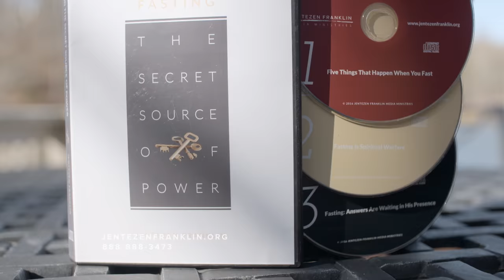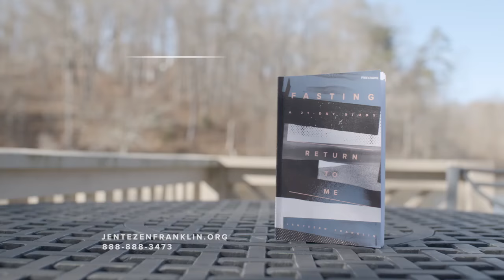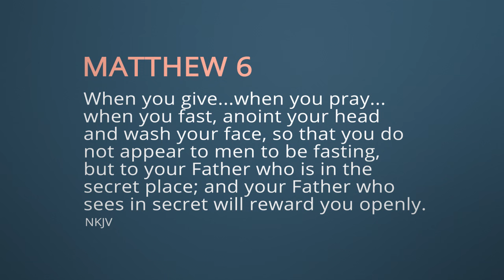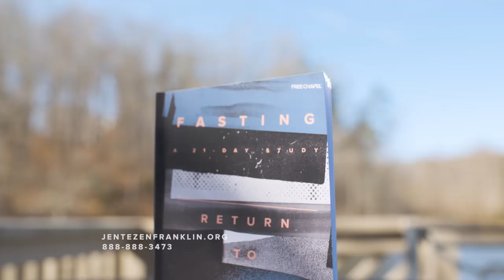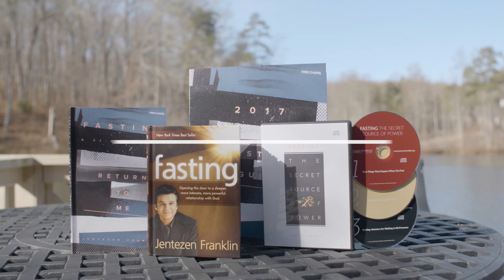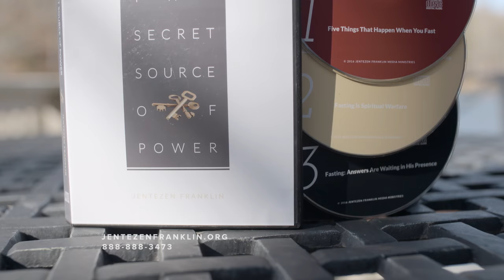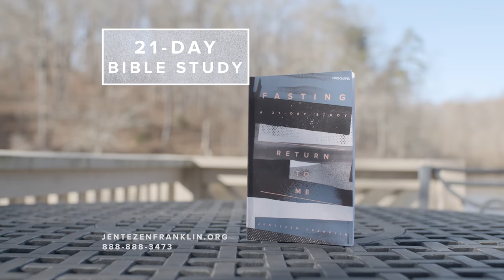Fasting Special | Jentezen Franklin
This is the 2017 Fasting Special. Fasting increases our faith and fervency by drawing us into God’s presence. It is in that presence where great leaders are raised, flames don’t singe, waters part and His kingdom expands. When we become hungry in the physical, it rapidly ignites our attention to the desperate need for spiritual hunger.